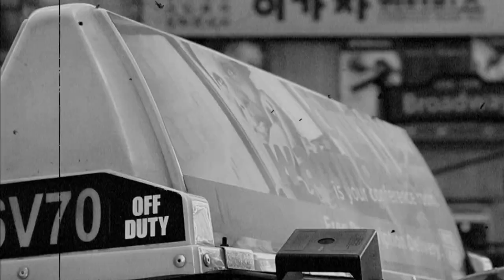Rico Bernasconi & Beenie Man feat Akon - Girls (Sommer K Vocal Mix).mp4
Brilliant reload Version of Girls, with an New Rap of Greece TV Star Kosta Sommer.